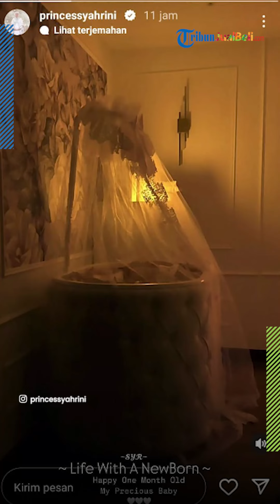Mewah bak Ruangan Princess Disney, Intip Penampakan Kamar Anak Syahrini & Reino Barack di Singapura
TRIBUN-VIDEO.COM - Beginilah penampakan kamar mewah anak Syahrini dan Reino Barack di Singapura.

Setelah lima tahun menikah, Syahrini dan Reino Barack akhirnya dikaruniai anak pertama.

Sambut kelahiran sang buah hati, Syahrini dan Reino ternyata sudah mempersiapkan segala kebutuhan dan perlengkapan untuk anaknya itu.

Host: Feba Fadhiliana
Editor Video: Aura Dewi Arafuru
Uploader: winda rahmawati